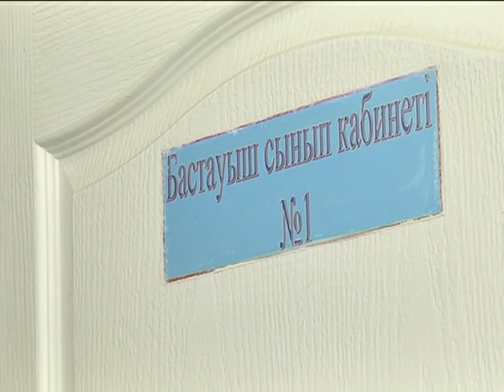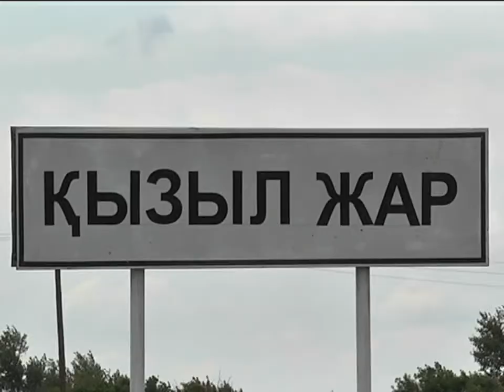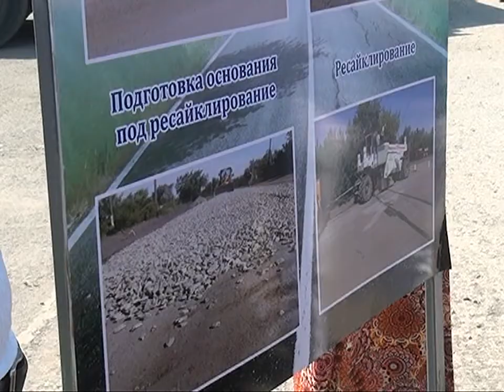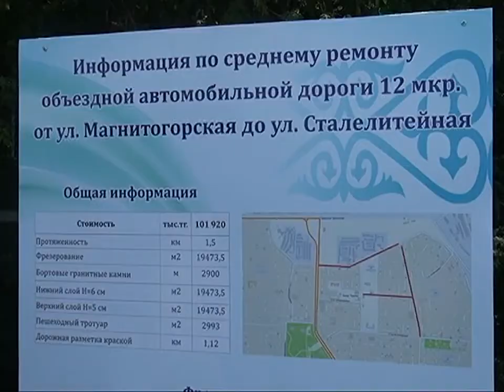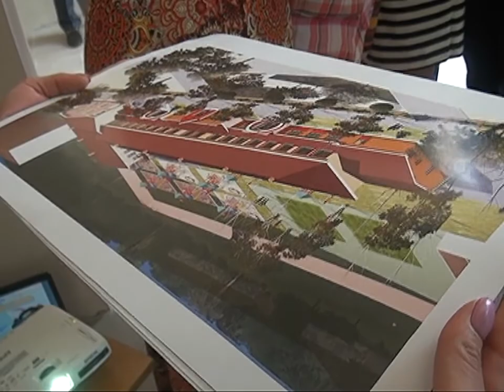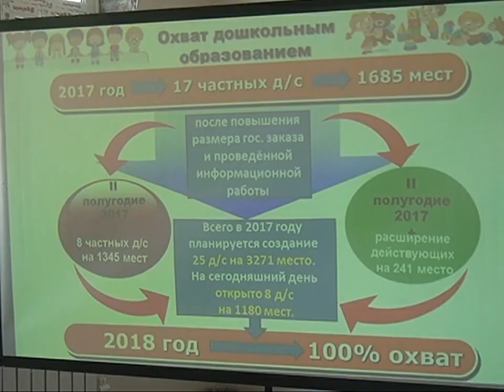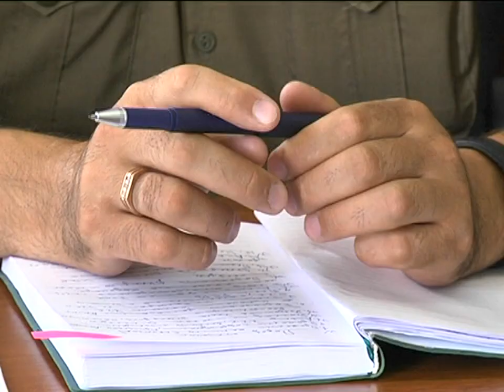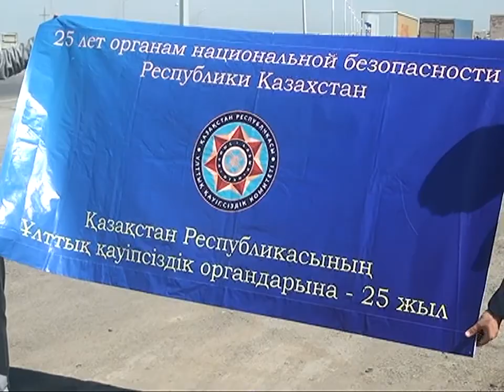11/07/2017 - Новости канала Первый Карагандинский